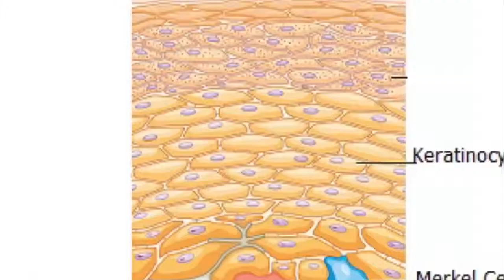Channel lipstick ad